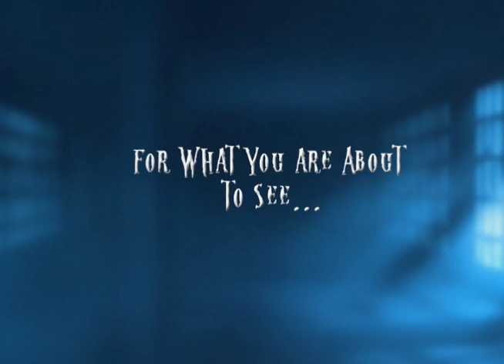The Forbidden Zone - Halloween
Adobe After Effects short I put together